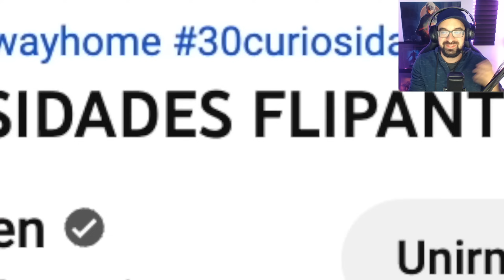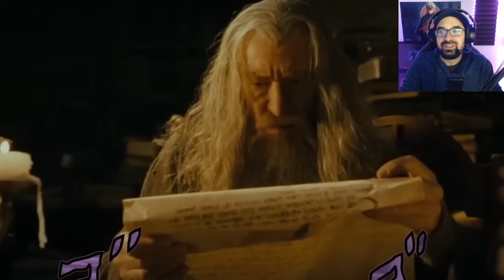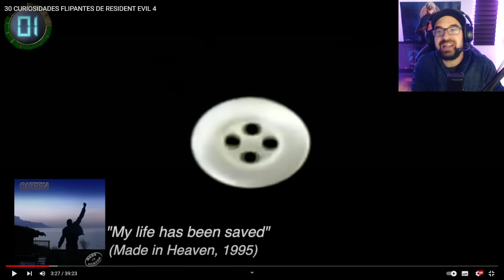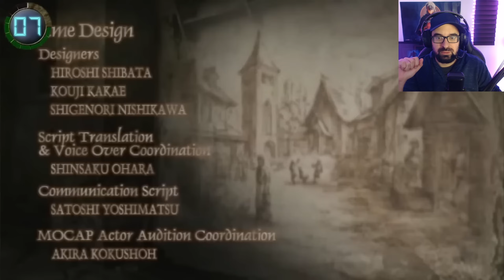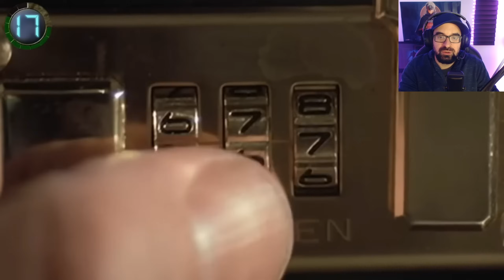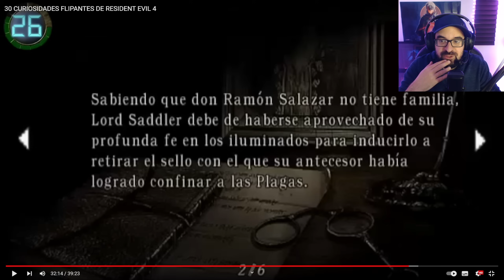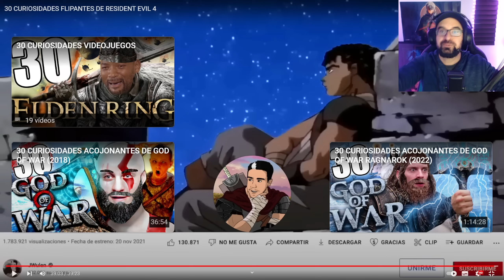ANALIZAMOS los 30 DETALLES ALUCINANTES de RESIDENT EVIL 4